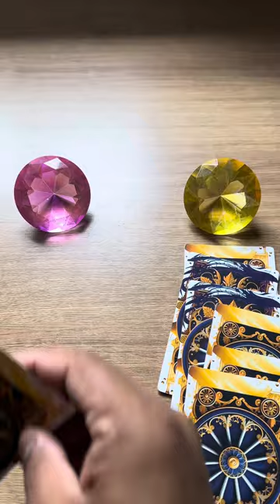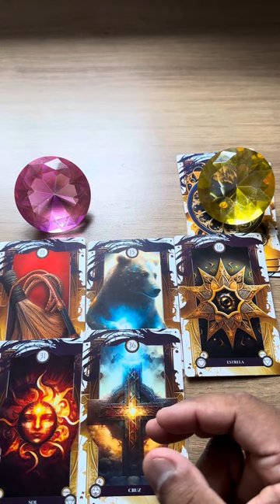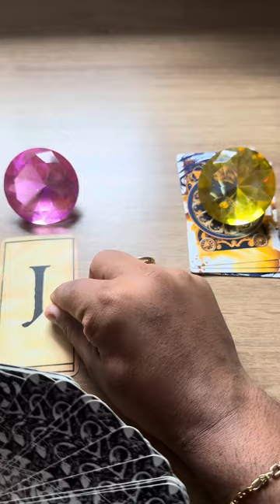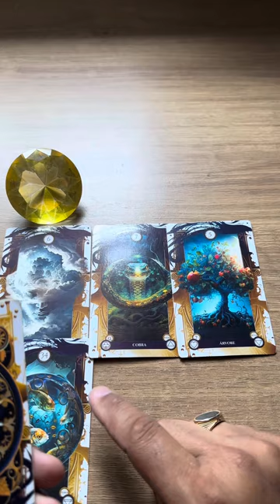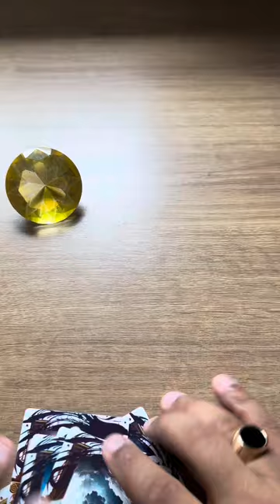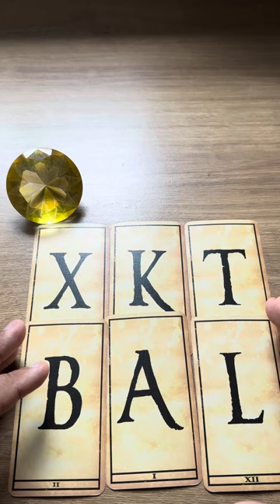ELE HOJE EM RELAÇÃO A VOCÊ! !!💘 [ Tarot Responde ] Tarô [Tarô ] Tarot